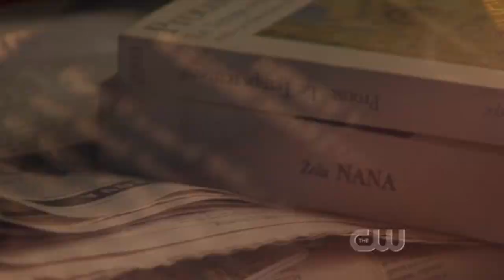Gossip Girl | Chuck Bass scene 4x01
Gossip Girl season 4 premiere. Chuck Bass dies and Henry Prince is born.